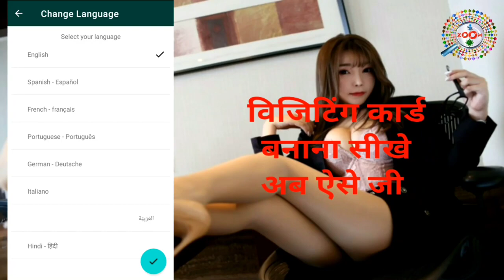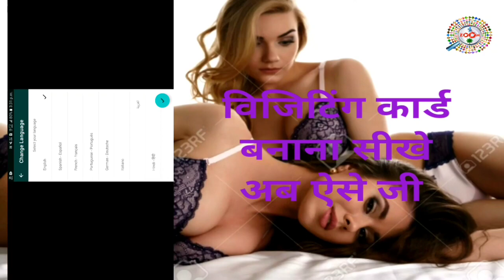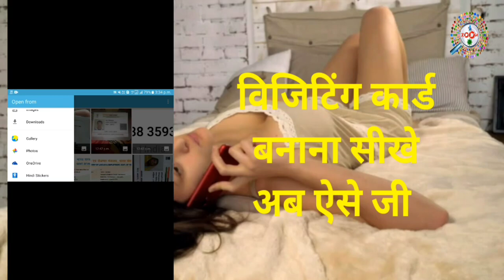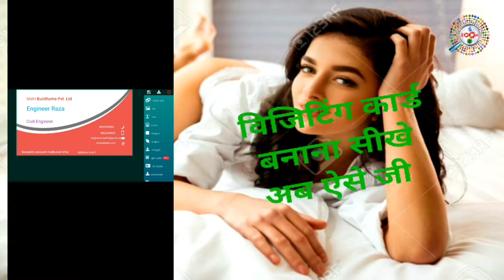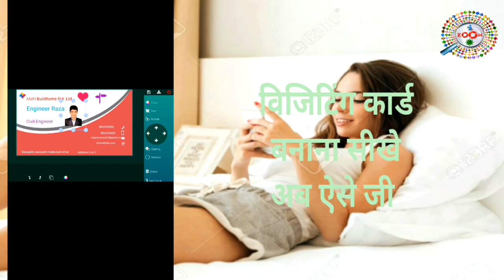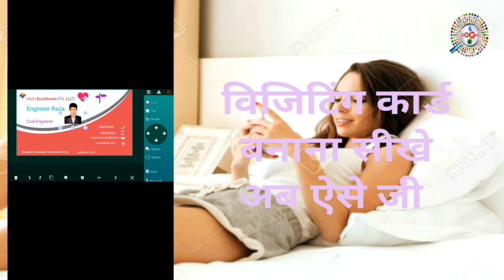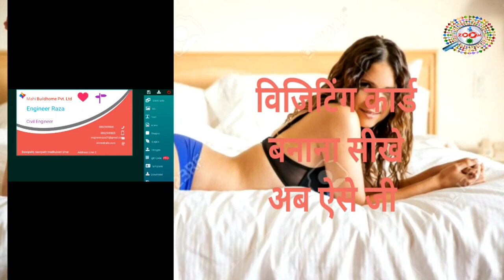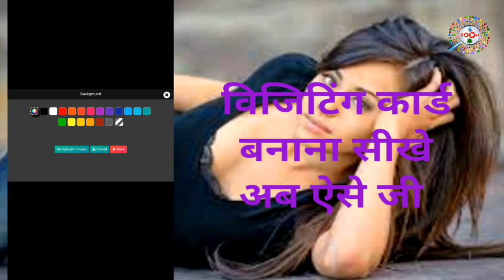विजिटिंग कार्ड बनाना सीखे अब मोबाइल से 👈 Make Visiting Card on Mobile 👌 By Engineer Raza 🔥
A visiting card, also know as a calling card, is a small card with one's name printed on it, and often bearing an artistic design.

What is the standard size of a visiting card?: The standard dimension of a printed business card are 3.5 x 2 inches. That's the finished card size. Many printed designs include bleed. The "bleed area" ia an extra 1/8 inch of space for design elements or backgrounds that extend beyond the finished size of your card.

Why you should have a business card?: Not only is your first impression important,but business cards provide tangible information for others. Your business card is a physical object that potential clients can take with them that keeps you or your brand from just being a name that floats around in the ether.

What Is the Purpose of a Business Card?: Business cards are an effective networking tool for professionals and also serve as a promotional tool for a business or company division. A compelling design with the right compbination of color and images helps you optimize these advantages when sharing your card.

When were calling cards invented?: In 1975, the Phone Card was invented. The company that is widely considered as the founder is SIDA. However, SIDA was not in the telecommunications industry, but was a manufacturer and supplier of vending machines. In 1975, the first prepaid phone cards were produced and put on the market in Italy.

tags for reference : visiting card on mobile,visiting card,visiting card kaise banaye,business card kaise banaye,visiting card kaise banate hain,how to make visiting card on mobile in hindi,mobile me visiting card kaise banaye,how to make visiting card hindi,mobile me visiting card kaise banaye,how to make visiting card hindi,how to make visiting card in mobile,visiting card kaise banaye hindi,online visiting card kaise banaye,android app se visiting card,best android app 2021,best visiting card app android,visiting card hindi,zoom,zoom channel,raza,RAZA,engineerrza,engineer raza,taza,taza khabar,business card kaise banaye,business card kaise banaye mobile se,dukan ka card kaise banaye mobil se,dukan ka card kaise banaye,shop ka card kaise banaye,shop card,laptop se business card kaise banaye,laptop se visiting card kaise banaye,visiting card kaise banaya jata hai laptop se,kya tarika hai visiting card banane ka,kaise visiting card banta hai,engineer ka visiting card kaise banaye,doctor ka visiting card kaise banaye,advocate ka visiting card kaise banaye,visiting card kaise banaye 2021 me,visiting card banane ka kya tarika hai,mobile se visiting card banane ka kya tarika hai,cyber cafe ka visiting card kaise banaye,visiting card mobile se,visiting,card,विजिटिंग कार्ड बनाना सीखे अब मोबाइल से,विजिटिंग कार्ड कैसे बनाये,विजिटिंग कार्ड बनाने का  तरीका है,मोबाइल से विजिटिंग कार्ड कैसे बनाये,मोबाइल से बिज़नेस कार्ड कैसे बनाये,विजिटिंग कार्ड

Engineer raza